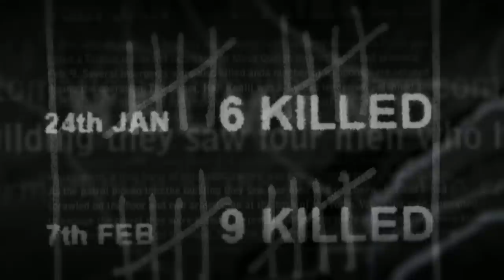SAS unit repeatedly killed detainees in Afghanistan, investigation finds - BBC News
SAS operatives in Afghanistan repeatedly killed detainees and unarmed men in suspicious circumstances, according to a BBC investigation.

Newly obtained military reports suggest that one unit may have unlawfully killed 54 people in one six-month tour.

The BBC found evidence suggesting the former head of special forces failed to pass on evidence to a murder inquiry.

A Ministry Of Defence spokesperson said that British forces "served with courage and professionalism" in Afghanistan and were held to the "highest standards".